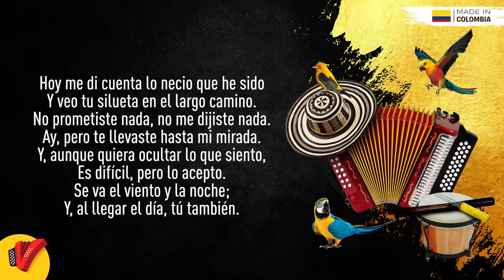Hoy Me Di Cuenta, Binomio De Oro De América, Video Letra - Sentir Vallenato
No pares de disfrutar de Hoy Me Di Cuenta, un gran éxito del Binomio De Oro De América.

Autor: Israel Romero / Santos De Jesús Vizcaino Visbal

Letra:

Hoy me di cuenta que no estás conmigo
Y recuerdo tu espalda en el largo camino
Hoy me di cuenta que ya no es lo mismo
Y recuerdo tus frases y no te han dolido
No recogiste nada, no preguntaste nada
Ay pero te llevaste hasta mi mirada
Y aunque quiera ocultar lo que siento
Es difícil pero lo acepto

Se va el viento y la noche
Y al llegar el día tú también
Te fuiste en una nube blanca
Sin mirar atrás

Dibujaste un arco iris con sabor a mar

Cuanto, cuanto, cuanto te amo
Cuanto, cuanto, cuanto, cuanto, cuanto yo te amo

Hoy me di cuenta lo necio que he sido
Y veo tu silueta en el largo camino
No prometiste nada, no me dijiste nada

Sin mirar atrás